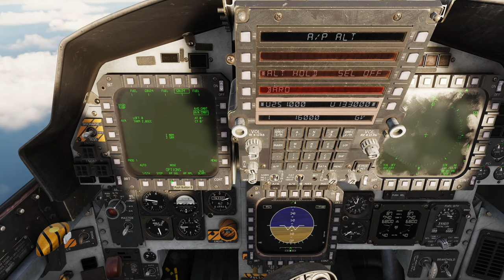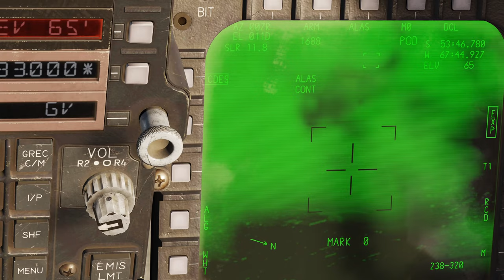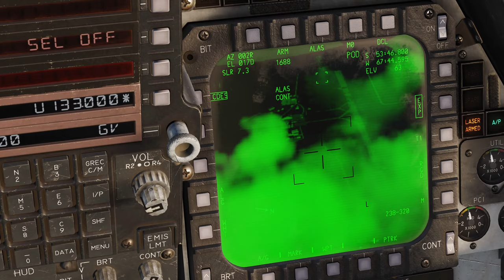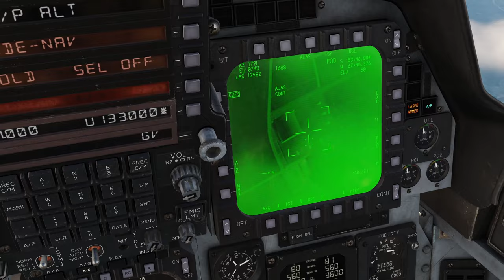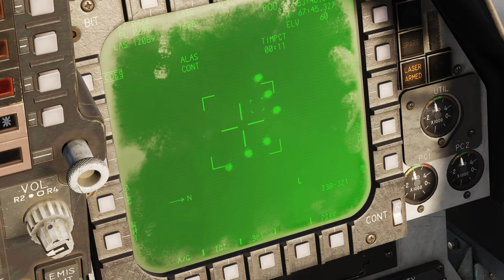DCS Mission: Rio Grande Strike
37. Stridsflygsdivisonen (Reserv) - Ceasar Grön

GEAR:
Steelseries Arctis 7 Headset; Svive Hydra Microphone; HyperX Pulsefire Logitech G502 Hero; Corsair K68 RGB Mechanical Keyboard

Computer Specs
GPU:   MSI GeForce RTX 2070 Super 8GB
CPU:   AMD Ryzen 7 5800X3D
Memory:   32 GB RAM
Resolution:   2560x1440 @ 144Hz